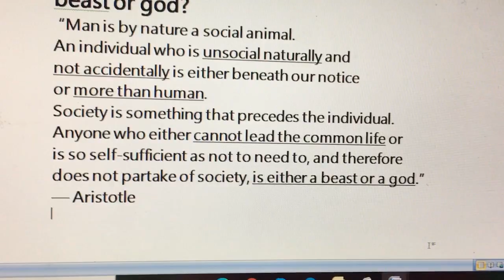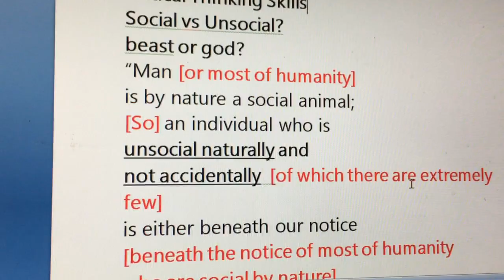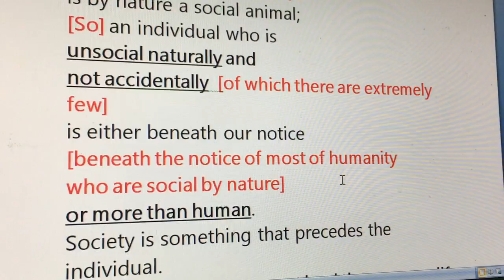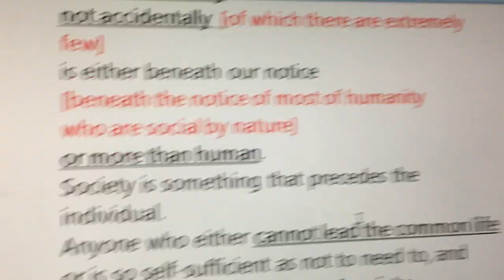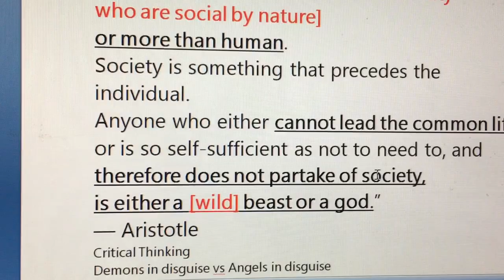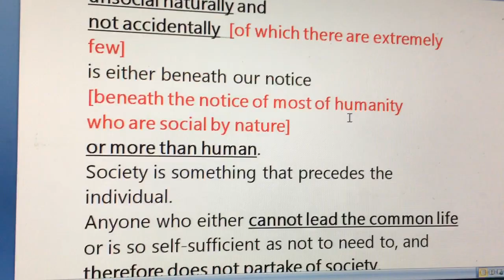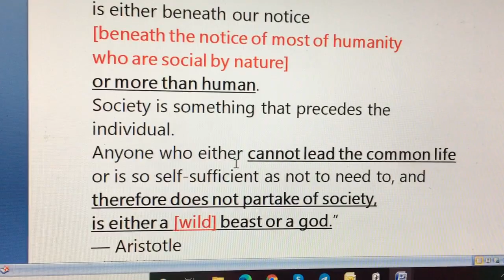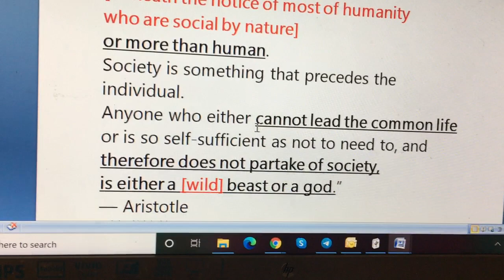or god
Man, Beast or god? Born Social?